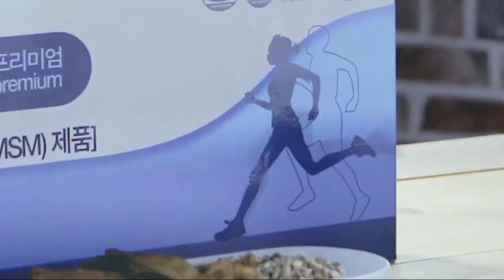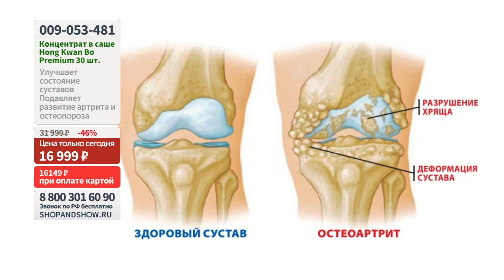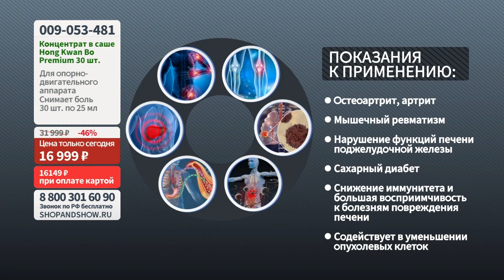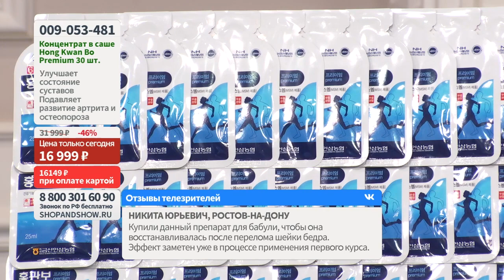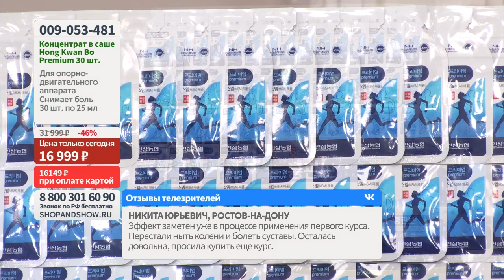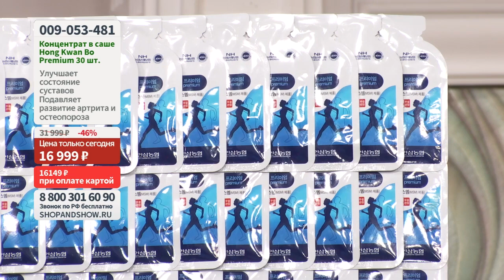Hong Kwan Bo Premium для опорно-двигательного аппарата, саше30 шт. по 25 мл«Shop and Show»(здоровье)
Hong Kwan Bo Premium для опорно-двигательного аппарата, саше (30 шт. по 25 мл )

Давайте дружить ;)